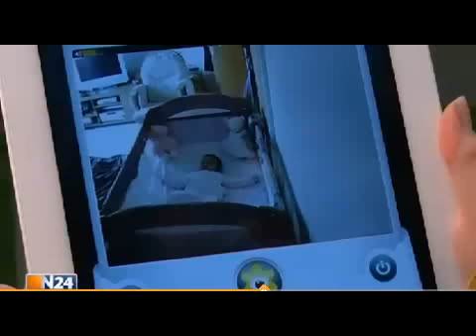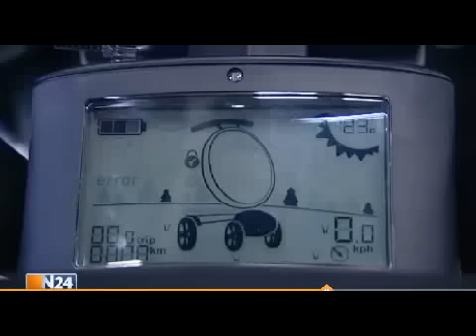Maja Prinzessin von Hohenzollern präsentiert ihre Baby-Bad-Linie auf der iKind & Jugend Messe 2012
Maja Prinzessin von Hohenzollern präsentierthöchstpersönlich ihre Baby-Bad-Linie und ihre neue Baby-Care-Linie (Rotho Babydesign) für "Kleine Prinzen& Prinzessinnen" auf der weltgrößten Kindermesse " Kind & Jugend" in Köln. Die Produkte by "Maja Prinzessin von Hohenzollern"  sind europaweit im Handel (Otto/ BAUR/ Baby-Walz etc) und auch in Asien sehr erfolgreich (Korea, China, Thaiwan, Phillipinen). Die Baby-Bad-Linie und die Baby-Care Linie sind mit liebenvollen Details  und auf höchstem technischen Niveau designed und produziert. Sicherheit steht dabei an oberster Stelle. Kleine Babies können sich in den zart Rosa und edel Silbergrauen Produkten mit Krone  vom ersten Tag im Leben wie echte kleine Prinzen & Prinzessinnen fühlen.
Maja Prinzessin ist auch mit eigenen Kollektionen für Kindermöbel, Puppenmöbel,.Krabbelschuhen, Spielzeug, Betttextilien für Kinder am Markt vertreten.